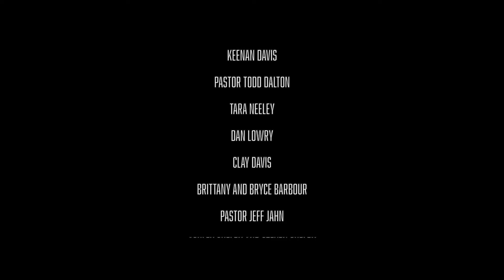Joseph Madigan - Zealous music video | Christian Rap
This song is called "Zealous." The setting is in a time when Christianity is illegal. The song is an anthem to keep the faith no matter what trials we face. It also serves as a reminder to be prepared for persecution and grateful for our freedoms to gather and worship today.

Follow Rapzilla!